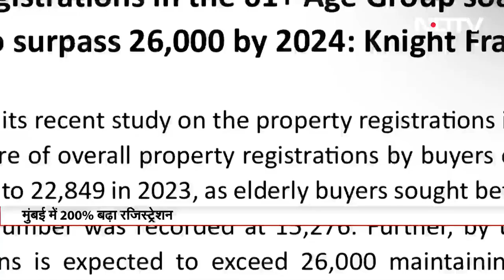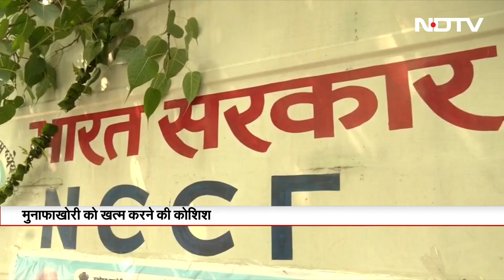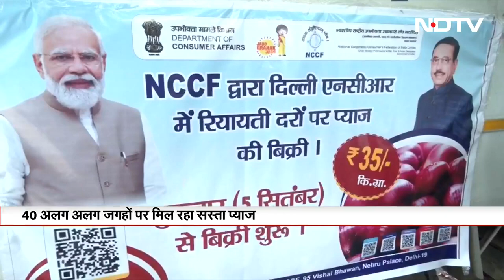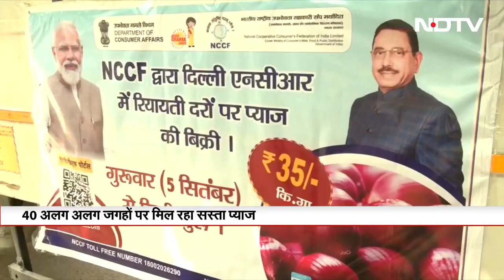Kolkata Rape Murder Case में डॉक्टर के माता पिता ने किया सनसनीखेज खुलासा | Kolkata News |Viral Video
Kolkata Rape Murder Case: आरजी कर मेडिकल कॉलेज और अस्पताल में ट्रेनी डॉक्टर के साथ बलात्कार और हत्या (Kolkata doctor rape-murder case) के बाद कोलकाता पुलिस सवालों के घेरे में है. पीड़ित परिवार ने एक बार फिर पुलिस प्रशासन पर सवाल खड़े किए हैं. पीड़िता के माता-पिता ने आरोप लगाया है कि वे शव को संरक्षित करना चाहते थे. लेकिन उन्हें दाह संस्कार के लिए मजबूर किया गया.